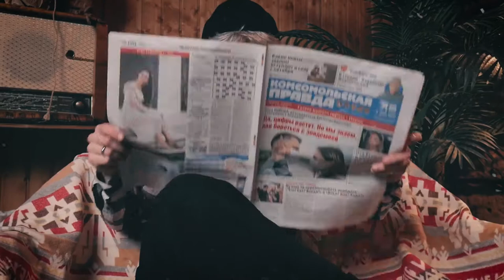Внукам не понять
Постановка и Исполнение: Кирилл Дударь и Коростелев Юра